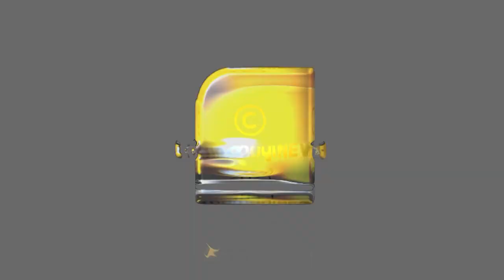കശ്മീരിലെ ക്രൂര നിയമം ഒടുവിൽ മോദി എടുത്ത് തോട്ടിൽ കളഞ്ഞു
കശ്മീരിലെ ക്രൂര നിയമം ഒടുവിൽ മോദി എടുത്ത് തോട്ടിൽ കളഞ്ഞു | MODI